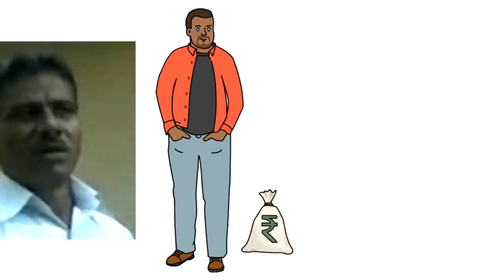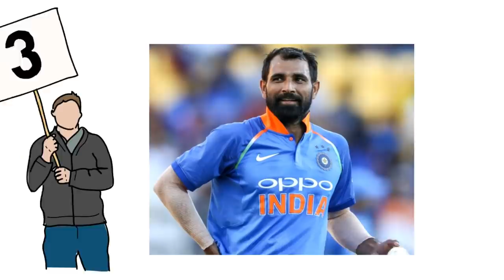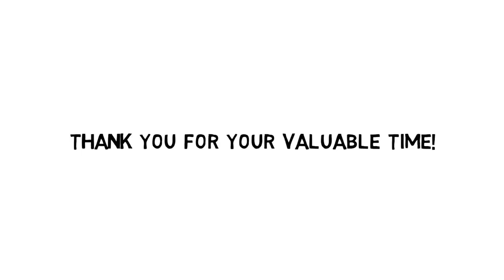Indian Cricketers Who Were Very Poor | भारतीय क्रिकेटर जो बहुत ही जयादा गरीब थे | Success Stories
This video is about Indian Cricketers Who Were Poor (भारतीय क्रिकेटर जो बहुत ही जयादा गरीब थे ).  In this video we will cover Rohit Sharma, Mohammed Shami, Umesh Yadav and Ravindra Jadeja story.